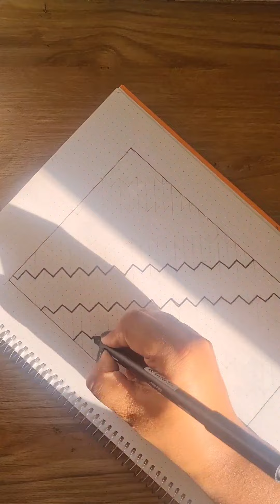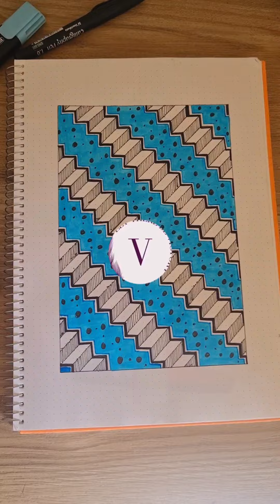Boredom-Busting Pattern Challenge: Get Creative and Have Fun!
Hi friends! This week's de-stress draw is super easy! All you will need is a blank piece of paper and a pen or marker (snacks optional); follow along with me!

In this video, I will show you an easy pattern challenge that you can do when you're feeling bored. This challenge is designed to help you stay creative, no matter what mood you're in. It's a fun way to stimulate your creative juices, whether you're looking for a break from work or just want to have some fun. I'll show you how to come up with your own pattern designs and how to use various materials like paper, or even digital tools to create your own unique works of art. So grab your supplies, and let's get creative!

I hope this video brings a little peace and calm to your day.

HAPPY Drawing!